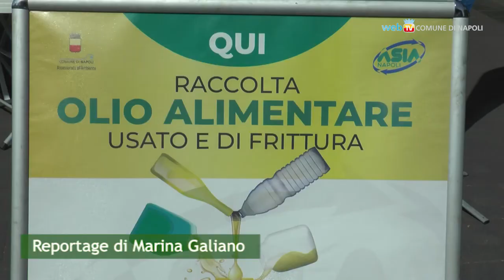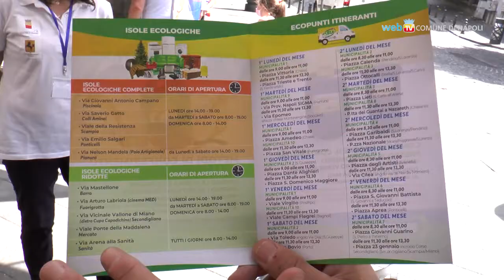Oli da cucina, intensificata la raccolta a tutela dell'ambiente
Raddoppiati, da 12 a 24, i punti di raccolta itineranti per la raccolta degli oli vegetali esausti. Prevista per i condomini anche la possibilità di richiedere  gratuitamente un contenitore contattando il numero verde ASIA 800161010.